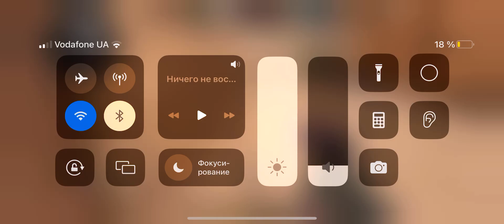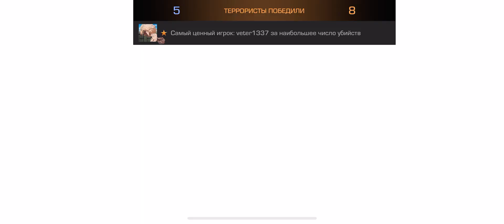Меня хотят забанить! Поссорил противников😁 Демка